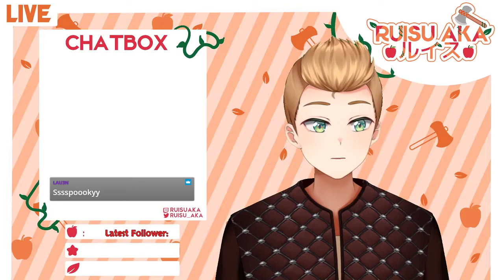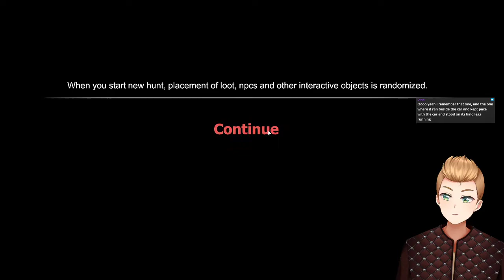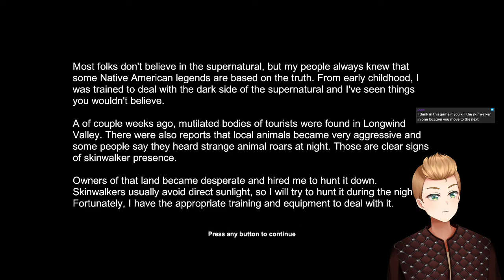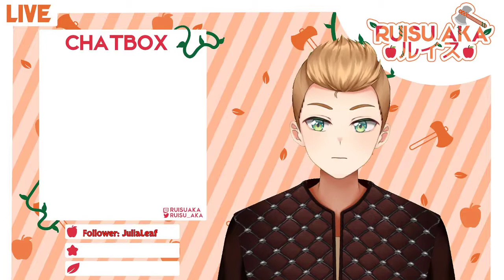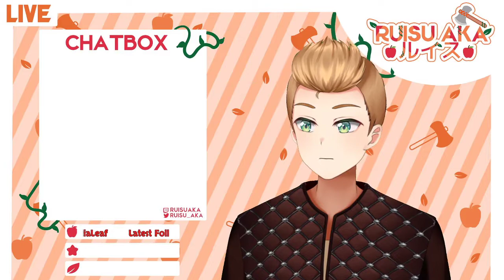Nice night for a walk? || Skinwalker Hunt #1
I give a go at another horror game and I was so shookith...

Skinwalker Hunt is a horror themed hunting game from the creator of Witch Hunt. Main focus of the game is on exploration, non-linear gameplay, and atmosphere.